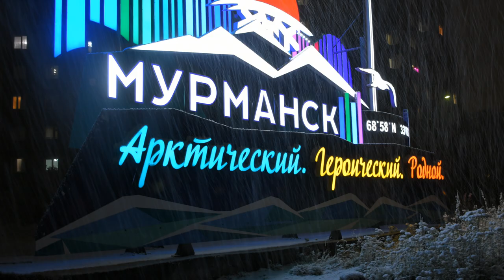Мурманск. Выпал первый октябрьский снег.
Обязательно поменяйте резину! Наступает зима.